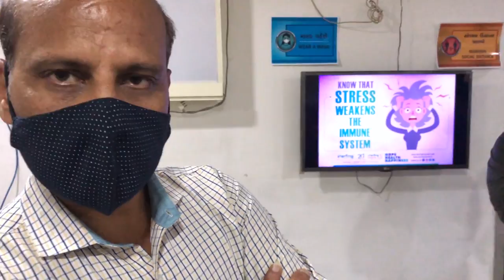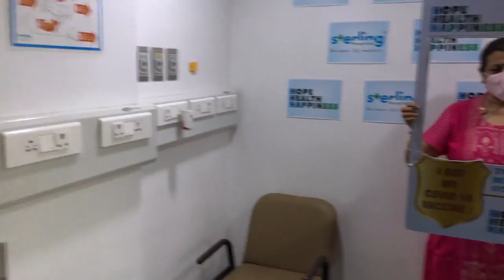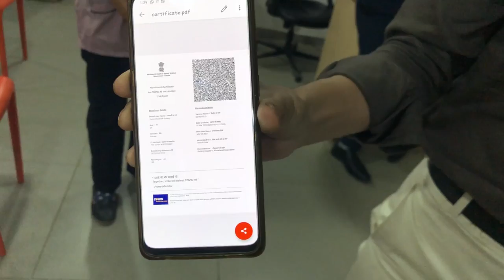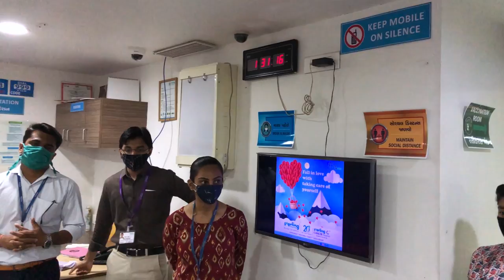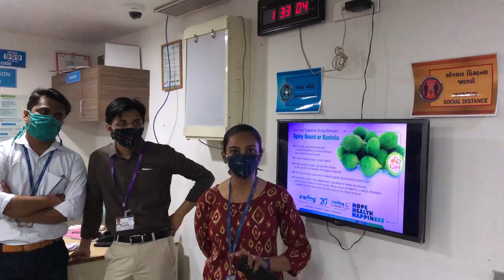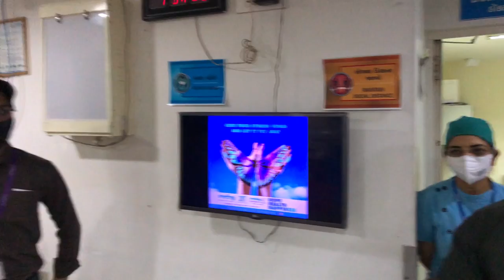Mother takes COVID vaccine - Payal Rohatgi